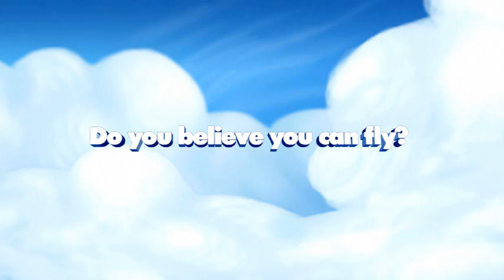Free Fallin' - Trailer (iPhone and Android game)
Steer the adventurous flying squirrel on a free fall from the sky to the ground.
Watch out for many obstacles on the way such as rocks, lizards, tunnels, monsters and more!

The controls are very easy and simple - all you need to do is tilt the device.

Collect points, get all the achievements and most importantly
fly the squirrel safely to the ground!

Version 1.1 includes four extensive levels:
Learning to Fly -- Big Cliff -- Oggy Forest -- The Landing.

DO YOU BELIEVE YOU CAN FLY?